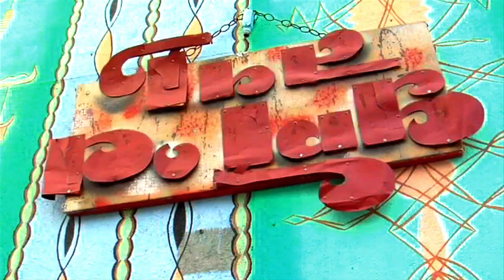The Do LaB and Lucent Dossier at Coachella 2012 Weekend 2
The Do LaB returns to Coachella for the 8th year in row along with Lucent Dossier Experience, many talented musicians and performers, a live painter and the most art we've ever built at the festival. This video was shot on weekend 2 of Coachella, April 20th-22nd 2012.

About Us:
Do LaB is an events business and leader in American festival culture based out of Los Angeles, California. We build and promote music festivals, interactive environments, and unique structures that exhibit and celebrate our ethos of human connection, art as transformative experience, and environmental sustainability.